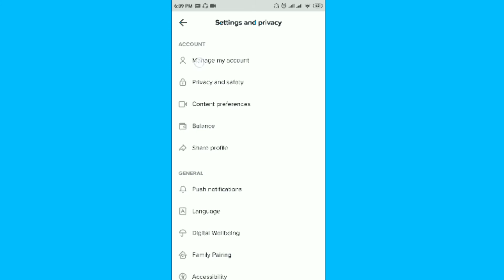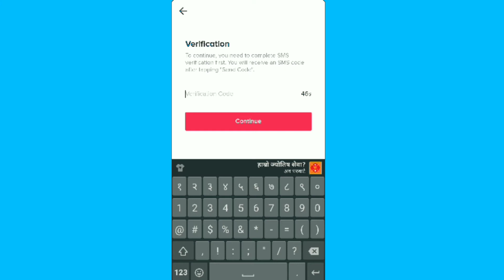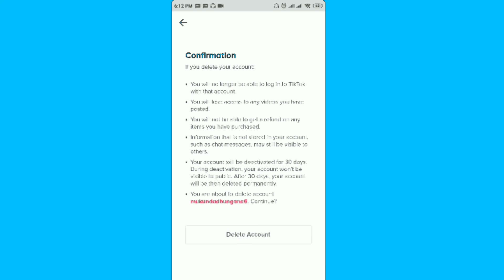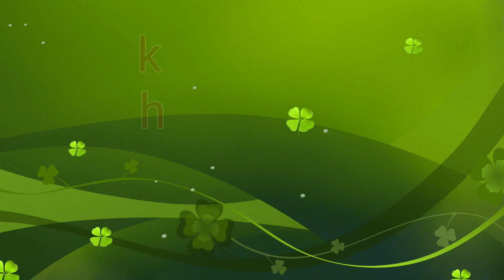How to delete your TikTok account permanently?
this video will tell you how to delete your unnecessary tiktok account .